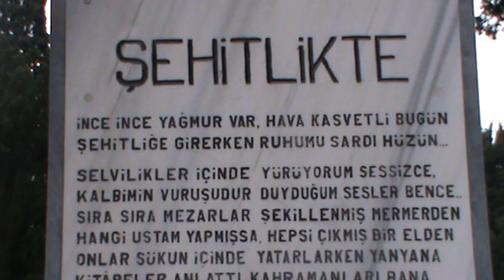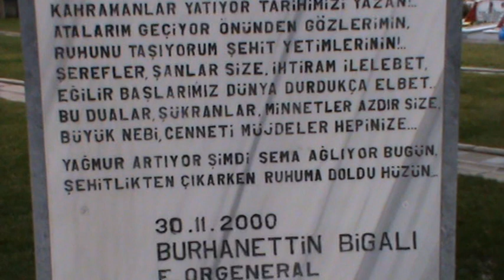Şehide Mektup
Emekli Orgeneral Burhanettin Bigali Edirnekapı Şehitliğinde okuyan
Mithat ÖZDEMİR